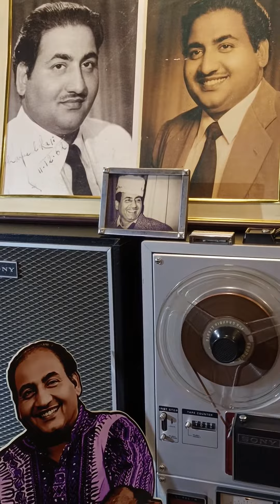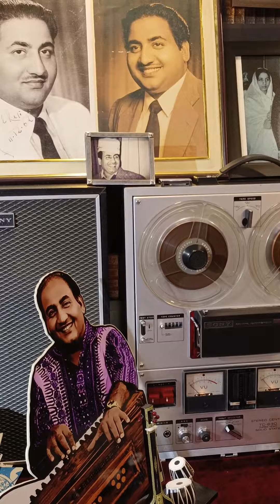ZINDGI KE SAFAR MEIN NA JANE/MOHD RAFI DUET/RAFI ARUN GAUTAM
Mohd.Rafi Sahab duet from movie daamad from my personal collection